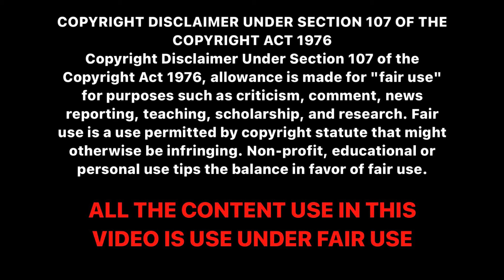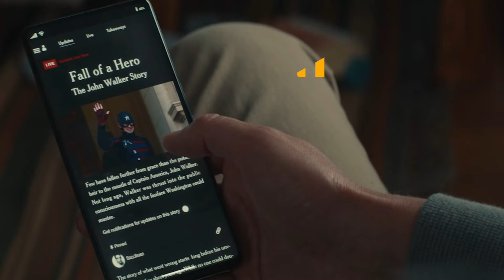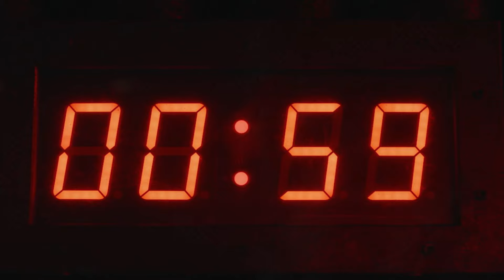BUCKY BARNES no saldrá con vida de esta película • THUNDERBOLTS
Hablemos de los THUNDERBOLTS y ¿qué personajes tú crees que no saldrán con vida de esta película?